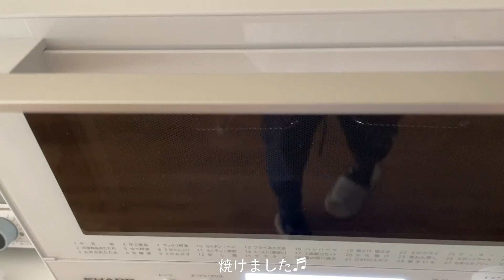【食事vlog】劇場版きのう何食べた？DVD発売記念!再現レシピ/what I eat in a day/#188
こんにちは。ひなママごはんHinamamagohanご視聴頂きありがとうございます。ひなママと申します🐥💕

先日大好きな映画『劇場版きのう何食べた』のDVDが発売しました✨💞
それを記念して再現レシピをしてみました❣️
とても美味しく出来たので皆さまも作ってみてくださいね😁

【料理vlog】きのう何食べた？再現レシピ/千切りポテトのハムチーズ焼き/韓国風春雨（チャプチェ）

The other day, the DVD of my favorite movie "What Did You Eat the Movie" was released ✨💞
In commemoration of that, I tried a reproduction recipe ❣️
It was very delicious so please try it too 😁